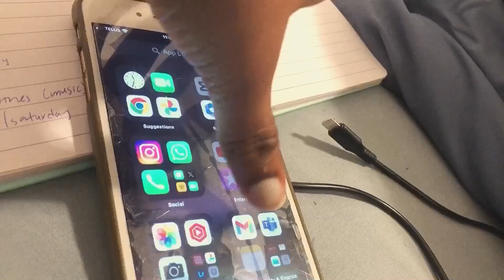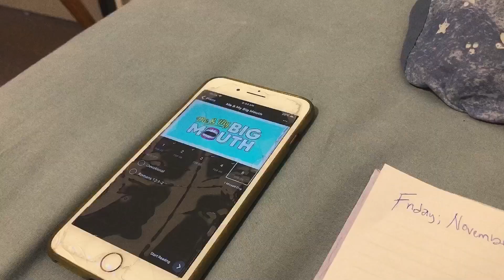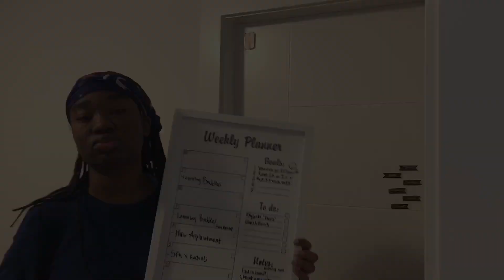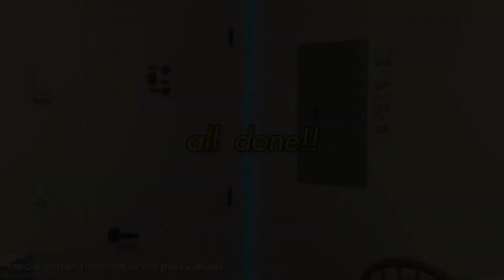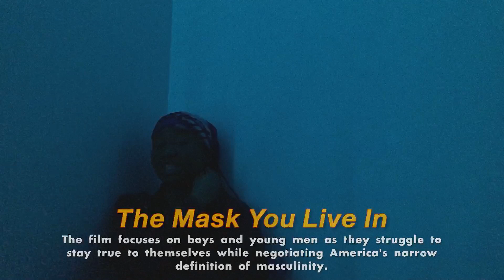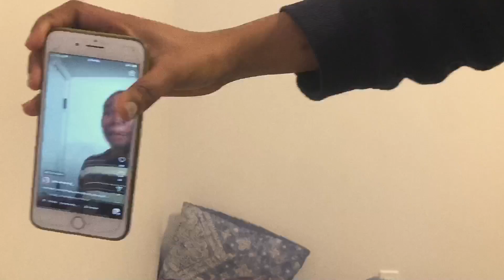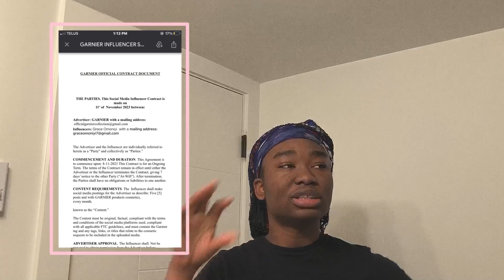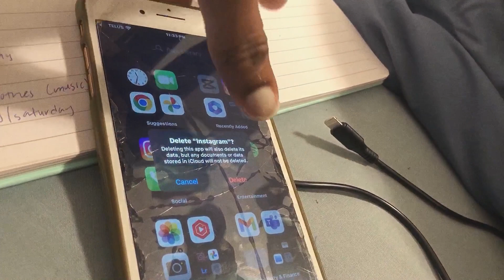PRODUCTIVE ‘reset’ vlog | birthday grwm, podcast era?, my first 'collaboration' email + life update.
I'm back with another video I HAVEN’T POSTED IN TWO MONTHS let’s catch up in the comment section!
I tried a new editing style and this video is long!

GOD FIRST
reset typa vlog

timestamps!!!
00:00 preview
00:51 my birthday grwm!!
1:46 a month later
2:01 devotion
2:30 introduction
3:30 arranging my space
6:40 skincare routine
10:40 foodie
11:45 podcast session
11:53 school rant
15:33 community
17:10 book recommendations
19:10 my relationship with HIM
20:55 my tight schedule
22:03 A 'BRAND' REACHED OUT TO ME!!!
25:04 how i almost got scammed
29:13 creating content
30:00 outro
30:25 i did it!!
31:25 end

Let's Talk
              spam  -   @who.boss.lola
Pinterest / TikTok / Wattpad - @bosslola_

FAQs
Name? Omoniyi Grace
Do you love Jesus? Yes 💯
Ethnicity? Nigerian

VIDEO INFO
Camera - iPad, iPhone8+
Editor - Inshot
Thumbnail - Inshot

Just so you know YOU ARE ONE IN A MILLION and IRREPLACEABLE. Ily ❤️